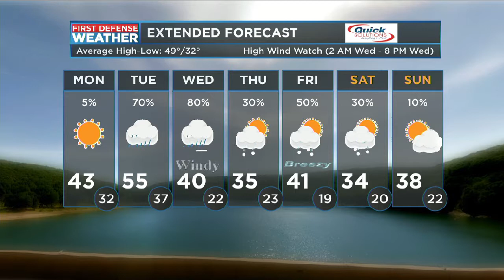First Defense Weather 04/02/18